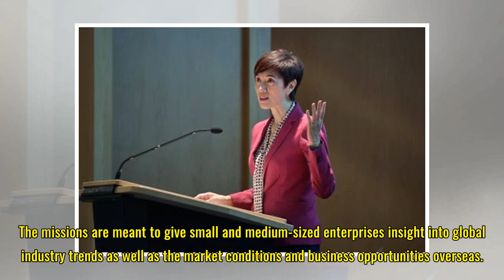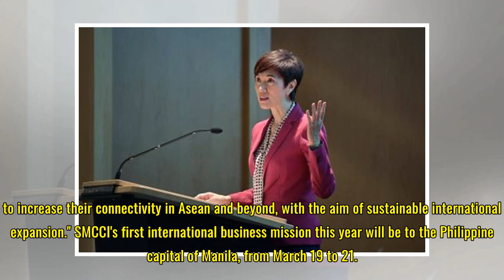Singapore's Malay chamber of commerce to hold business missions to 8 countries this year